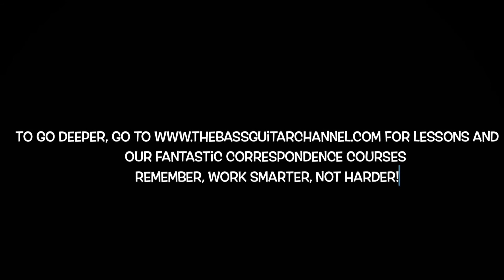The G Dominant b6 Mode for the 4 String Bass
Today’s video is a little longer than most. I wanted to give you an overview of the The G Dominant b6 Mode for the 4 String Bass and the 3 7th chords derived from it. We take a look at the G7, Gsus4 and the G7 aug plus I illustrate a bassline using all 3 chords.